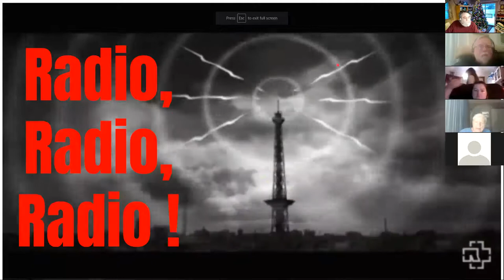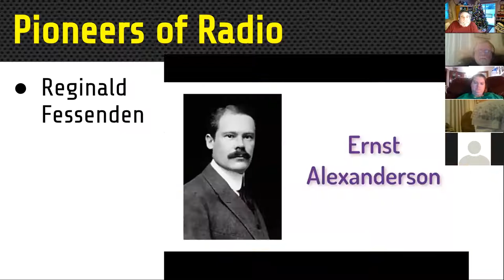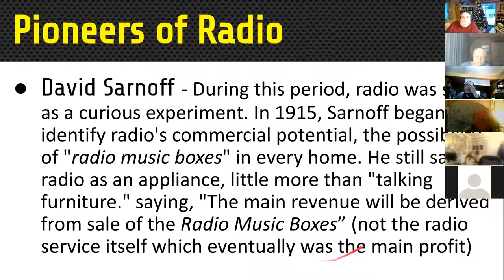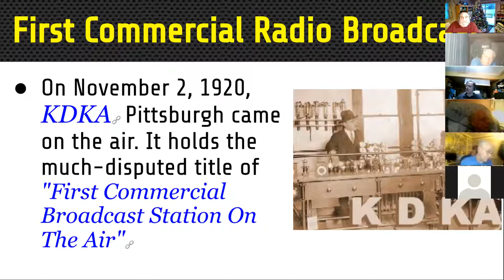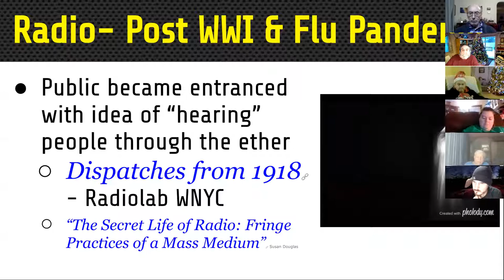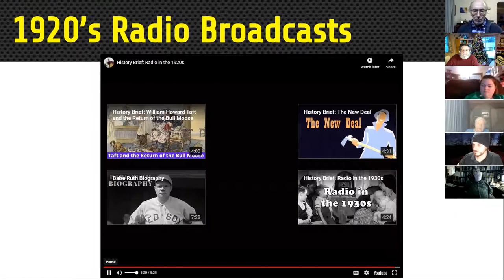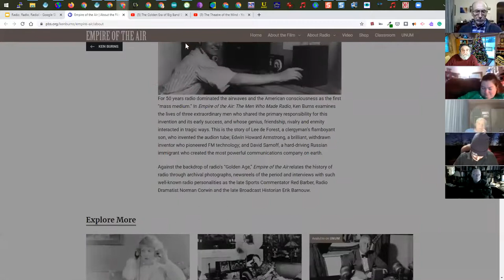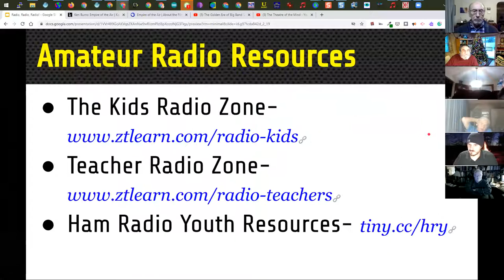History of Radio & 100th Anniversary of Commercial Broadcasting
This is from a club presentation at Cuyahoga Falls Amateur Radio Club